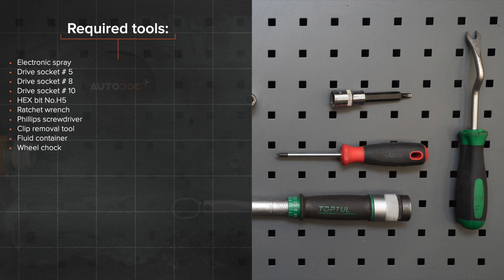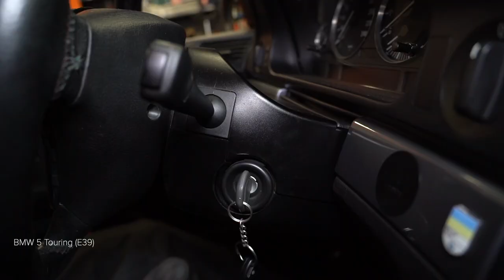Hvordan bytte drivstoffpumpe der på BMW E39 Touring [AUTODOC-VIDEOLEKSJONER]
Hvordan bytte drivstoffpumpe / fødepumpe på BMW 5 4 (E39) 3.0 Stasjonsvogn 1996–2004 [AUTODOC-VIDEOLEKSJONER]

Drivstoffpumpe til kjøretøyet BMW 5 Saloon (E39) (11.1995–06.2003) / BMW 5 Saloon (E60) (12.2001–03.2010) / BMW 5 Touring (E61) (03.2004–12.2010, 150–507) / BMW 6 Convertible (E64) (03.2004–12.2010) / BMW 7 (E65, E66, E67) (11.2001–08.2008) bør som regel erstattes i én og samme prosedyre. Det er imidlertid noen små forskjeller, på grunn av spesifikke egenskaper ved kjøretøyets design.

Alle video- og PDF-veiledninger om utskifting av deler i BMW E39 Touring : last ned og se på AUTODOC CLUB

00:00 — BMW E39 Touring – drivstoffpumpe / fødepumpe: trinn-for-trinn veiledning for utskifting
01:23 — Fjern bilkarosseriets beskyttelsesdeksel av plast.
02:30 — Klargjør en beholder for væsker.
03:37 — Fest kontakten til drivstoffpumpen.
04:45 — Skru inn klemmene til drivstoffslangene.
05:43 — Monter bilkarosseriets beskyttelsesdeksel av plast igjen.